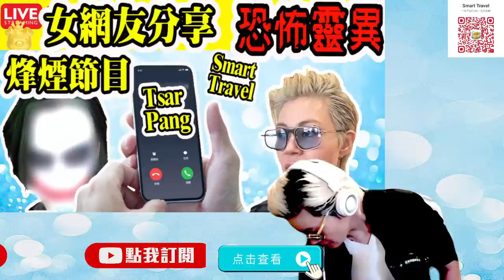Smart Travel娛樂八卦｜即時新聞│豪門秘聞｜娛圈秘聞｜網友分享 鬼故｜恐怖靈異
【爆料】系列, 專業人士、家庭主婦、OL、行政人員、男士、傳媒亦喜歡報導我的呢個 SmartTravel, 可以滿足你 娛樂、輕鬆、剝花生 旅遊資訊 平吃買玩 各地文化, 要睇梗係睇原汁原味, 你係咩人就會支持返咩嘅youtuber, 國際華人傳媒, 最喜歡報道Smart Travel